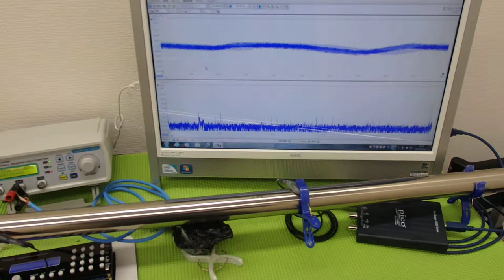対象物の振動モードに合わせた、超音波制御技術 ultrasonic-labo